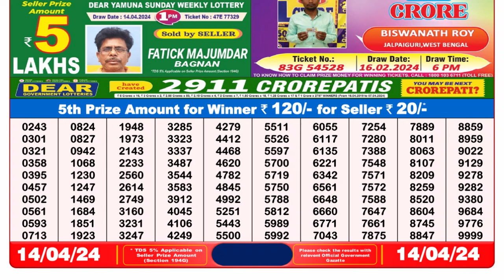Dear Lottery Sambad 8pm today 14.04.24 Nagaland State Lottery Result